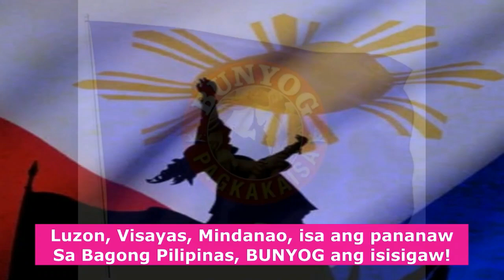DAHIL SA MALING INFORMATION NG NA KINALAT NG SMNI NANALO SI BBM AT SARA